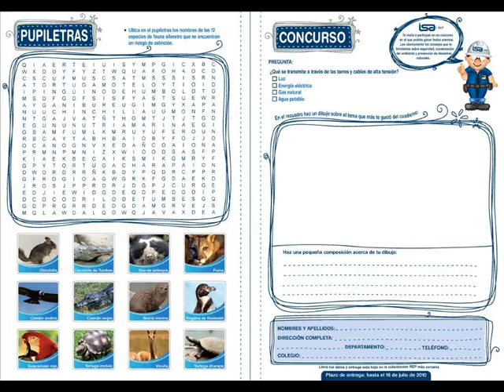Diseño cuadernos 2009 - 2012